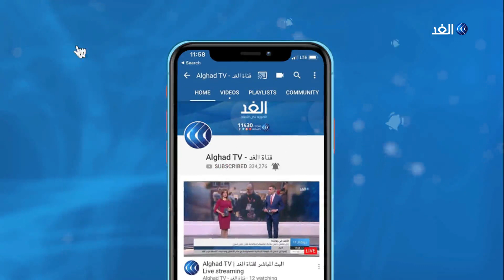عثمان المهدي: البشير جرف الجيش واستبدله بميليشيات لحمايته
في ذكرى انتفاضة السادس من أبريل التي أطاحت بالرئيس جعفر النميري عام 1985، الحراك الشعبي في السودان يزداد زخما وسخونة مع خروج مظاهرات ومسيرات في العاصمة الخرطوم ومدن أخرى، تلبية لدعوة أطلقها تجمع المهنيين إلى تسيير مليونية للمطالبة برحيل الرئيس عمر البشير، والذي لم تفلح إجراءات عدة أعلن عنها بينها الطوارئ والحوار الوطني، في احتواء الاحتجاجات. فهل ترسم مسيرات اليوم مسار جديد للحراك الذي انطلق منذ 19 ديسمبر الماضي؟ وكيف سيتعامل معها البشير؟ وما موقف الجيش منها في ظل توجه مظاهرات إلى مقر وزارة الدفاع بالخرطوم للمطالبة بدعم الحراك؟ هذه التساؤلات وغيرها يناقشها ضيوف برنامج وراء الحدث الدكتور عثمان البشري المهدي مدير مكتب حزب الأمة السوداني في مصر، وطارق عثمان الكاتب والمحلل السياسي مع الإعلامي أحمد بصيلة.